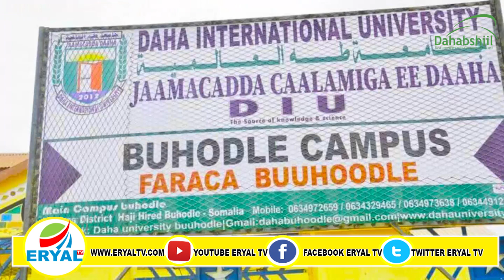Jaamacada magaalada DAAHA oo Buuhoodle laga Furey